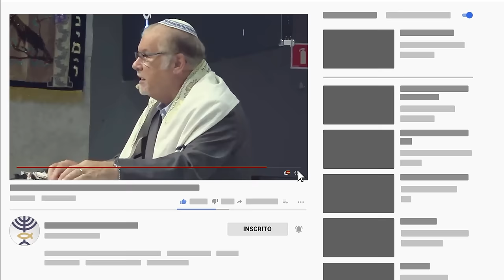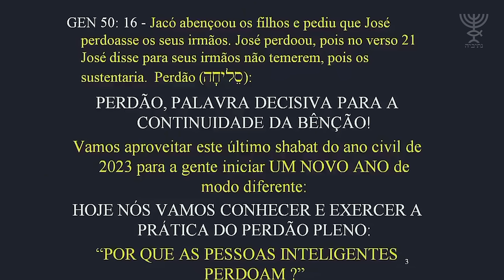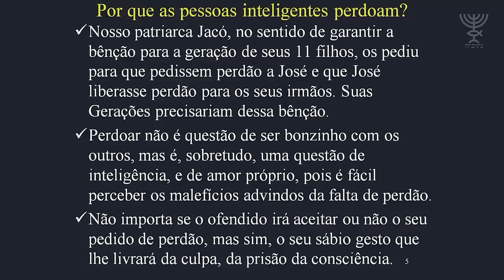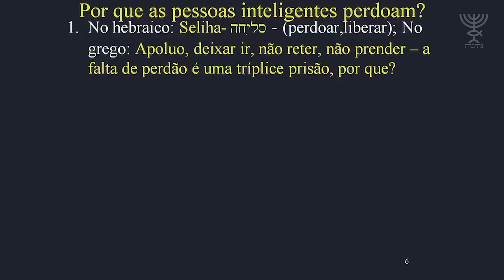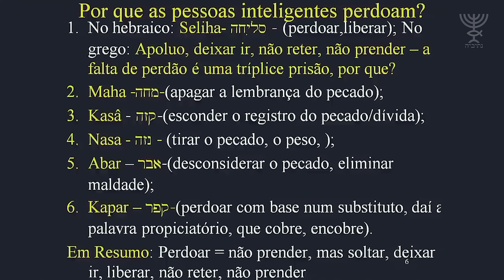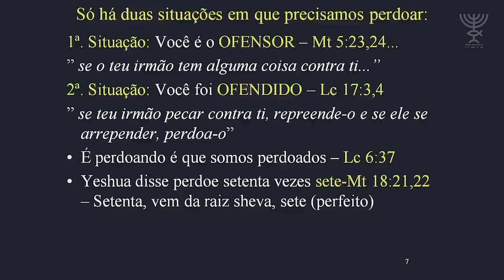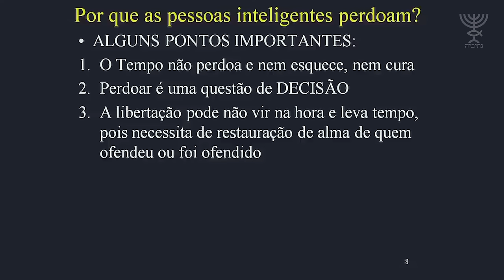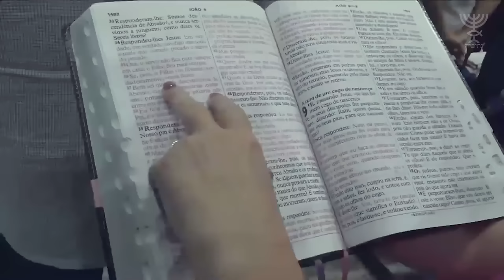Por que os Inteligentes Perdoam? - Parasha Vaiechí 5784/2023 - Rabino Mess. Marcelo M. Guimarães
Nesta última parashá do livro de Bereshit (Gênesis), veremos o final da linda e rica história de José. Jacó no final de sua vida deixa o pedido a seu filho José que perdoasse a seus irmãos e que esses por sua vez se retratassem com José. Não se trata aqui de um simples pedido de perdão, mas sim, da continuidade da bênção de Abraão a todos os seus descendentes. Jacó menciona isto claramente quando abençoa seus 12 filhos, incluindo os filhos de José, Manassés e Efraim. Afinal, a geração que traria o Messias ao mundo não poderia ser interrompida.

O subtítulo desta parashá será: POR QUE AS PESSOAS INTELIGENTES PERDOAM? Nesta ministração o rabino Marcelo mostrará o poder do ato de PERDOAR e, de maneira inédita, as seis palavras no hebraico para o termo perdoar, ou seja, os tipos de perdão que a maioria das pessoas ainda não conhecem.

Muitas doenças do corpo, da alma e até do espírito são decorrentes da falta de perdão. Eu posso seguramente afirmar pela minha longa experiência no ministério pastoral, que a falta de perdão faz com que as portas se fechem, comprometendo a prosperidade, o relacionamento socio conjugal e até do sucesso financeiro.

Infelizmente, pessoas ainda adoecem e morrem por não conseguirem eliminar a mágoa, liberando o perdão.  As estatísticas médicas atestam este doloroso fato. Portanto, vamos começar o ano de 2024 livres de qualquer amarra ou peso que assediam a nossa alma, que roubam a nossa unção e a comunhão com o Pai.

Não perca este estudo que trará cura, libertação e testemunho de vida!
🙏 Para doações e ofertas:
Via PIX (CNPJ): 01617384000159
Para depósitos bancários:
Associação Ministério Ensinando de Sião
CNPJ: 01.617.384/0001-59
Banco: Itaú - 341 ag: 4508 c/c: 01457-0
Caixa Econômica Federal - 104 ag: 0086 c/c: 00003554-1
Banco do Brasil - 001 ag: 1222 - 0 c/c: 59474-1